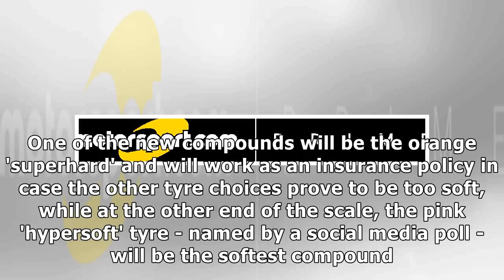Analysis: why pirelli hopes a wider tyre range will improve f1